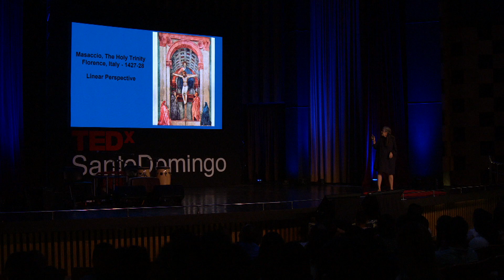Art is a reflection of our humanity | Mary Saisselin | TEDxSantoDomingo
As a set designer and art director her career has spanned  25 years. Included in her credit list are JFK, Kill Bill, Hunger Games, Girl, Interrupted, Hugo and Dunkirk.

As of May 2018, Mary earned her  M.F.A. in Transdisciplinary New Media from Paris College of Art, Paris France (2018). She also holds degrees from  the University of North Texas in Interior Design in Texas  and a B.F.A. in Printmaking from Hollins University in Virginia.

By combing her experience in movie making and developing her storytelling expertise she most recently creates  VR, AR and mixed media projects.  Understanding the emotional and technical potential of new media and it's impact on narrative development   is the focus of her MFA research.  Virtual environments are just one of the mediums in which she develops engaging stories.  Como diseñadora de escenarios (una carrera de 25 años en la industria del cine), Mary ha trabajado en numerosas películas, entre ellas JFK, Kill Bill y Dunkirk.

Saisselin recientemente comenzó a crear obras de arte en entornos de realidad virtual. Su creencia es que el futuro de la narración visual se está moviendo rápidamente hacia esta tecnología y solo se insertará más en nuestra cultura colectiva. Es un momento emocionante para ser parte del nacimiento de un nuevo medio artístico.

Al combinar su experiencia en la realización de películas y aplicarlas a proyectos de realidad virtual, RA y medios mixtos, está explorando la relación entre la fotografía de retratos y los espacios de realidad virtual. Comprender el potencial técnico de los nuevos medios y su impacto en el arte es el foco de su investigación para su MFA. Construir entornos virtuales es una faceta de su obra de arte. Saisselin también explora el retrato con instalaciones textiles a gran escala. This talk was given at a TEDx event using the TED conference format but independently organized by a local community.